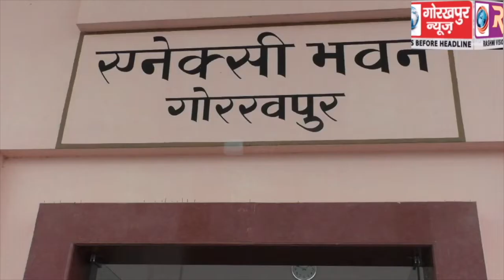मण्डलायुक्त की अध्यक्षता में सम्पन्न हुई निजी अस्पतालों,नर्सिंग होम सहित स्वास्थ्य विभाग के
मण्डलायुक्त की अध्यक्षता में सम्पन्न हुई निजी अस्पतालों,नर्सिंग होम सहित स्वास्थ्य विभाग के अधिकारियो की बैठक,निजी हॉस्पिटलों को कोरोना मरीजो के इलाज के लिए तैयार रखने के दिए निर्देश ,कहा,करनी है आम जन के जीवन की रक्षा